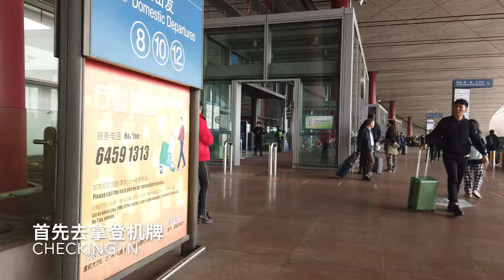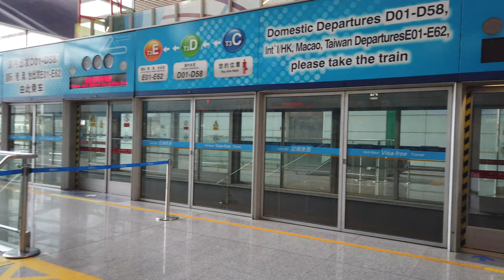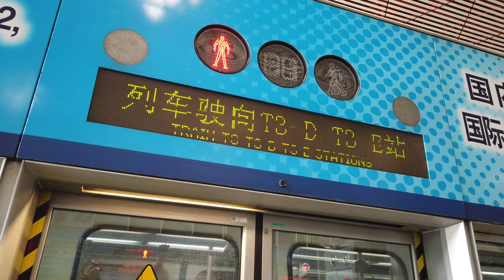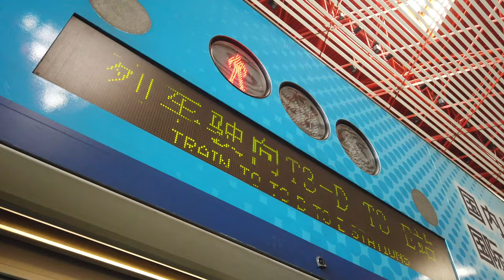北京首都机场T3旅客捷运系统 头车展望 Beijing Capital Airport T3 APM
APM = automated people mover